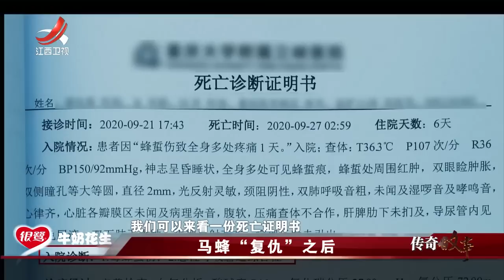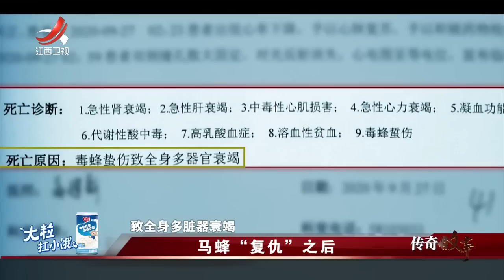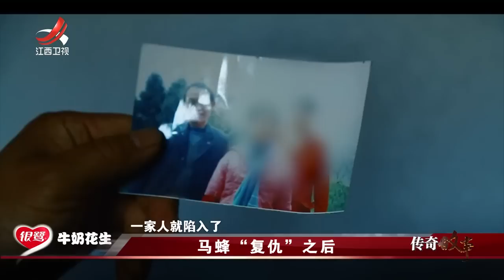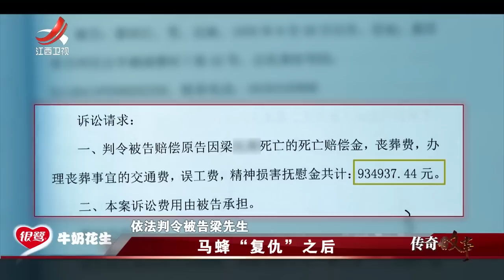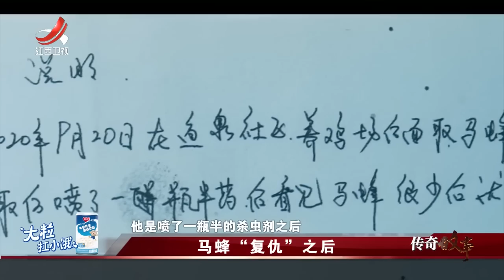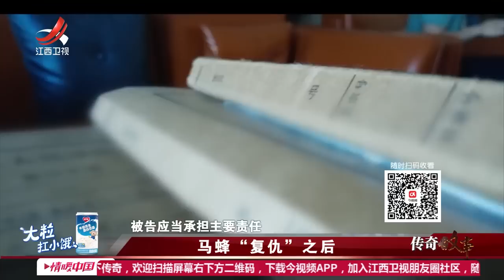《传奇故事》马蜂“复仇”之后 20230314